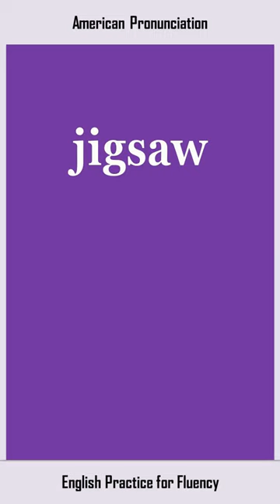jigsaw, How to Say or Pronounce JIGSAW in American, British English, Pronunciation